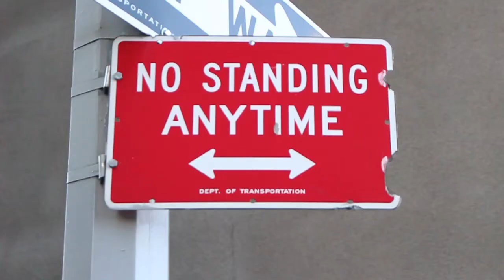Marcello Costa - Hair and Makeup Hair Editorial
Miss Univrso 2011 Leila Lopes - Miss Angola USA Micaela Pinto